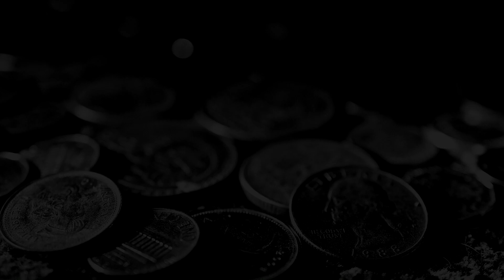MaRvel's SpideR Man : Miles MoRales ➢ gameplay 9 ✦ full hd ✧ pc ✧ 60 fps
adventuRes